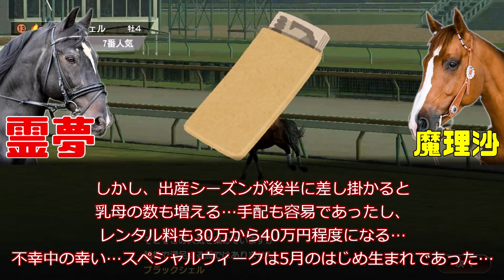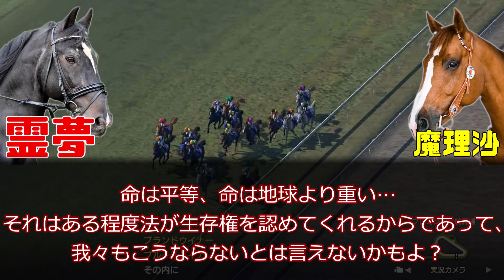競馬の闇・悲惨な母親たちの末路…馬産地を救う乳母たちの悲惨な環境とスペシャルウィークの乳母・桃姫【競馬ゆっくり】【ゆっくり解説】【ゆっくり茶番劇】【競馬事件簿】【迷G1馬列伝】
G1史上最高の大穴！サンドピアリスのエリザベス女王杯！シャダイカグラ、ハクホオショウの共通点…

ある意味衝撃だけどね…乳母の件だけ見ても日本と欧州の差があるね。
重種馬の生産が細々と行われているのもこういう使い道があるから…ということかも…。
もしかしたら、労働力として重種馬を生産していた北海道だから進化した形態と考えられなくもないが…

3冠とクラシックは違う概念！？菊花賞がクラシックの起源だった！？クラシックレース成立の歴史を解説
有馬記念と日本ダービーの価値は違う！？賞金額で見るG1のランクを考える動画
JRAの陰謀…231万円の安馬にはダービーを勝たせない！？抽せん馬の悲劇の落馬と呪われた騎手・嶋田功・タカツバキ事件解説
キッズ大喜び！大種牡馬が珍名だって！？やべー名前列伝・サーゲイロード編
泥沼…グリーングラス保護事案を解説…支援者同士の対立…引退馬支援の闇
日本で栄光をつかんだアメリカ人！ジョン・コートとフリートストリートダンサー解説

マルシュロレーヌの快挙を無視したJRA賞…これってどういうことだよ！？と憤る動画

前々回→競馬マスコミに翻弄された悲劇の名馬・ダイナナホウシュウ…年度代表馬に、顕彰馬になれなかったのはなぜなのか？

武豊と松本好雄の凱旋門賞挑戦！その陰で涙をのんだ石橋守とメイショウサムソン…日本よ！これが史上最悪の乗り替わりだ！

オープン大将ランキングトップ5！（競馬ゆっくり独断と偏見セレクション）

タマモクロス、テンポイント、ナイスネイチャなどを輩出した伝統の重賞が格下げ…距離が…開催時期がコロコロ変わる負け組重賞に…鳴尾記念の没落を解説

日本政府が見殺しにした馬・アヌスミラビリス…ゴドルフィンが日本で大暴れした後の悲劇…

ノーザンファーム、社台への忖度!？池添謙一のしくじりガッツポーズ！トールポピー事件を解説

テレビが地方馬の凋落に深く関係していた!?オグリキャップ、ハイセイコー、競馬ブーム…地方馬の中央での活躍の歴史と地方馬が弱くなった理由を探る…

6億円でダービーを買おうとした男と翻弄された男…そして馬たちを解説

日本人が知るべき海外で実績を出した馬を知っているか！？その時代にこの実績はすごい！！日本産馬、日本調教馬の先駆け！

地獄のダービー…超レコードタイムの代償…そしてある男の夢の終わり…2004年日本ダービーが地獄と化したことを解説

ダービーの闇…JRA所属馬が地方のダービーを荒らす…ダービーの意味とは…？マカニビスティー、バルダッサーレ事件について解説

武豊ファンクラブ！？インゼルサラブレッドクラブってどうなの！？キーファーズの一口馬主・インゼルについて考察してみた

一口馬主の闇…一口バブル！！どうしてこうなったのか歴史を考察してみた

一口馬主の闇…命名騒動…シルクホースクラブ命名炎上事件からクラブ馬の名前について語る

しくじり武豊！1着じゃないのにウイニングランを2回もやらかしていた！？

ライスシャワーと16cm差の天皇賞…しくじりガッツポーズ列伝！蛯名正義とステージチャンプを解説

愛のない種付けはしない漢！ウォーエンブレムは最高の種牡馬だった！？サンデー越えのポテンシャル！

うp主・競馬ゆっくり
好きなものは競馬と一口馬主（シルク、ノルマンディー）（エアでキャロット、サンデー、ユニオン、ターファイト、DMMバヌーシー、広尾）パチンコ、パチスロ。戦国乙女とシンフォギア、まどかマギカを打ちすぎて離婚したとかしないとか…。三店方式の特殊景品の虜。
好きな馬はマヤノトップガンやトウカイテイオー。ディープインパクトは好きな方じゃない。武豊と福永祐一には当たりが強いと言われます。
あとYou Tubeが好き。youtuber、Vtuberは研究のためによく見ます。特ににじさんじのVtuberは見る機会多いです。ホロライブは見ないかなぁ…。個人勢だと息根とめる…個人勢の台風の目というか、地震の震源地になると思うよ…。あとはフミ様と長尾景、文野環あたりが好き。マイクラやコラボ見るのも好き。